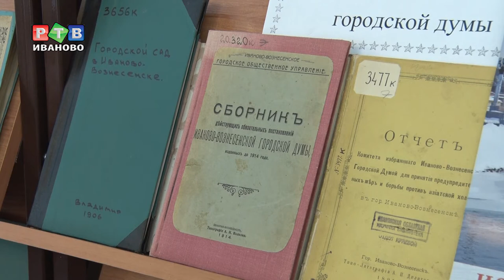Город отмечает 146-й день рождения